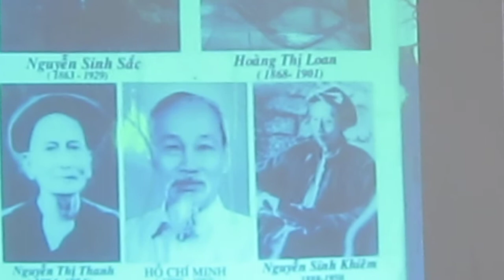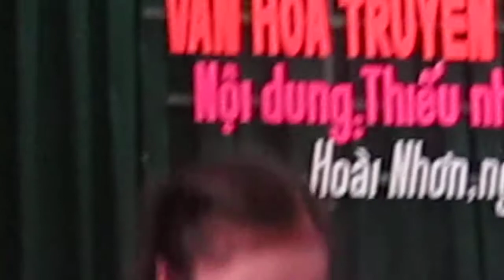THCS TAM QUAN KỂ CHUYỆN VỀ BÁC HỒ - CƯỜNG VLOG